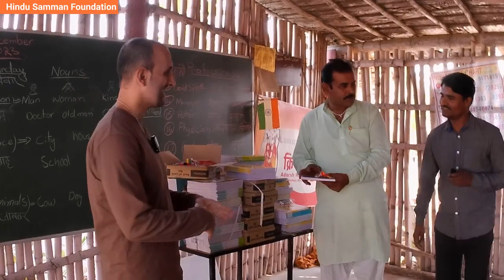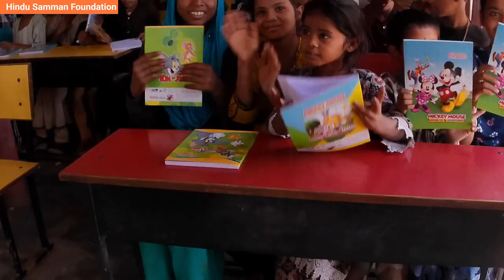Birthday Gifts for Underprivileged Hindu Children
Celebration of a child's birthday turns into a beautiful act of kindness when Mrs. Shalini Dubey from Bhiwandi Rajasthan called HSF few days back that she wants to celebrate her sons 7th birthday by donating stationary to underprivileged Pakistani Hindu children. HSF received stationary request from Adarsh Nagar camp school and this is how we planned this celebration. We wish happy and prosperous life to Madhav Dubey on his 7th birthday on this occasion. Join us in supporting underprivileged Pakistani Hindu children studying in a special camp school. Your generosity matters!

At Hindu Samman Foundation, our work revolves around advocating for basic human rights of Pak Hindus. SupportHSF to be their voice.

🙏Contribute to Support🙏:
HINDU SAMMAN FOUNDATION
HDFC BANK LIMITED
West Patel Nagar, New Delhi 110008, Delhi
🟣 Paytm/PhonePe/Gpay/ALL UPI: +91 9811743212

Contact/WhatsApp Vijay Pandita (Founder of HSF) at: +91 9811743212